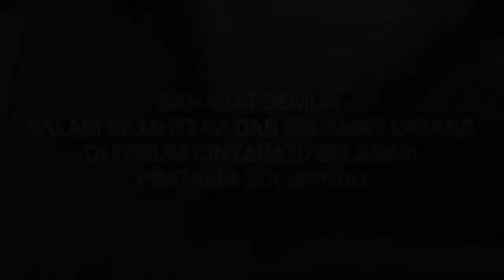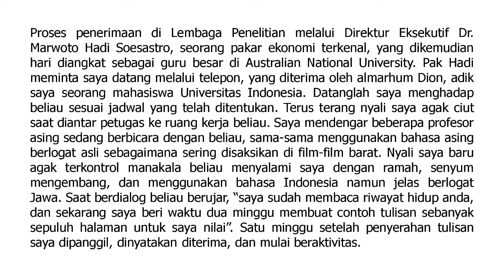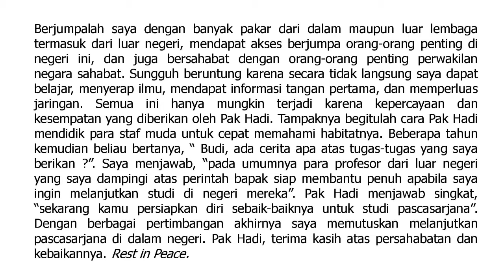Selintas Tentang Doktor Hadi Soesastro Direktur Eksekutif CSIS